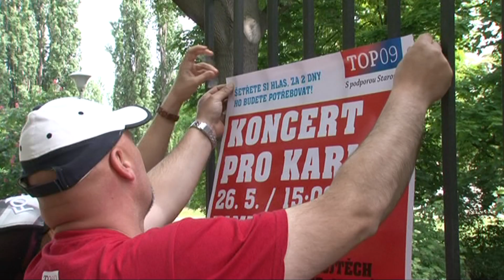Karel Schwarzenberg: Já když zazpívám, tak uteče i poslední myš